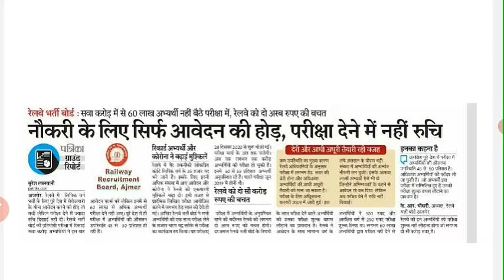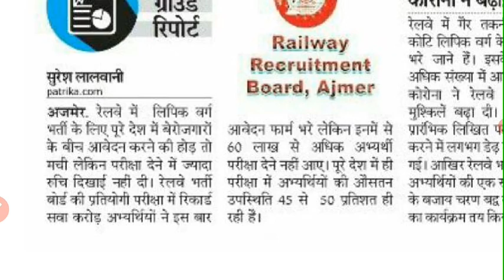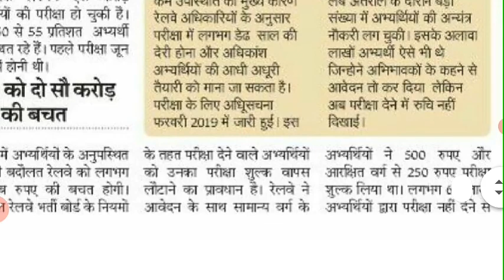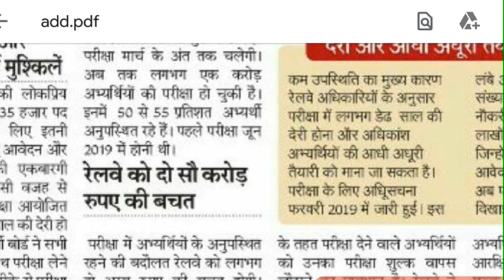rrb ntpc cut off 2021 | rrb ntpc exam total attendance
ntpx exam total attendance
ntpc 2020
ntpc 2021
ntpc ews
ntpc muzzafarpur zone cut off